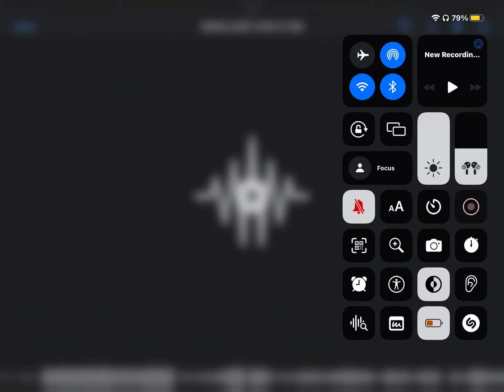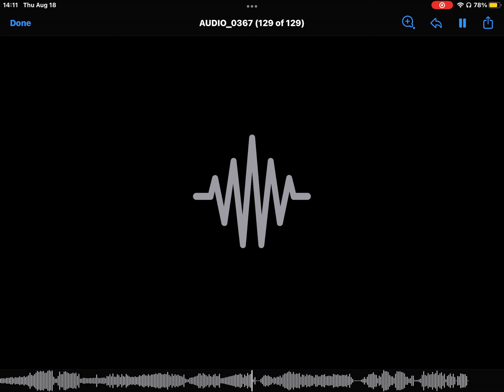Powers Catholic Horse